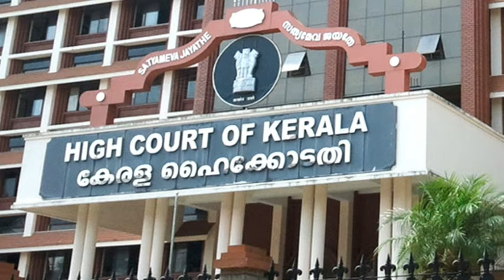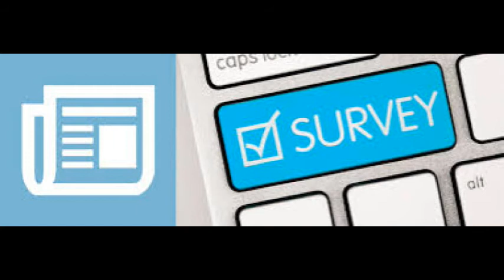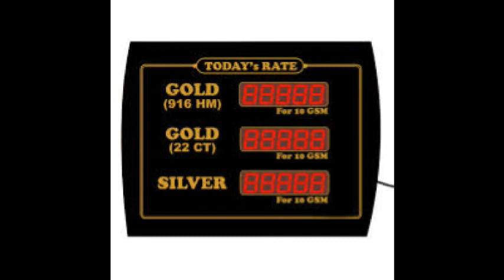Today Thoothukudi News|இன்றைய தூத்துக்குடி செய்திகள் - 30-10-18